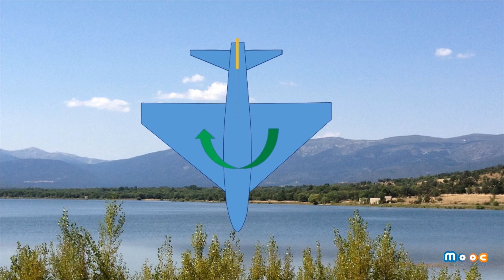MOOC Drones 2: Fundamentos del vuelo. Movimiento de guiñada en aviones